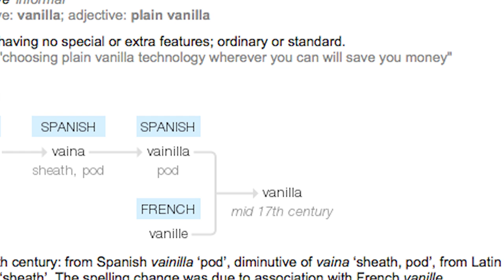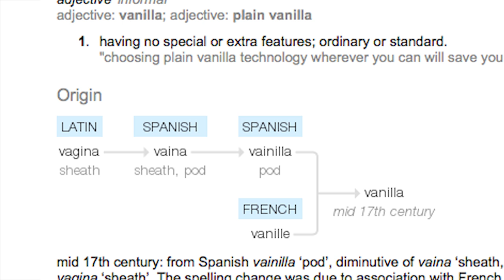K*rwa, takie niesamowite ciasto!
Amazingly flavoursome cake with lemon and olive oil.

Listen, hear ye! I, your Food Emperor, have an announcement to make!

My dear subjects, I would like you to appear in my future videos. Shall you desire the same thing, here is how to proceed:

1. Prepare one of my recipes.
2. When it's ready, ask someone to film.
3. Tell your name, and the dish you just prepared. In any language you want.
4. Give a bite, then say how good it is!
6. Send me the video via sprend.com or wetransfer.com